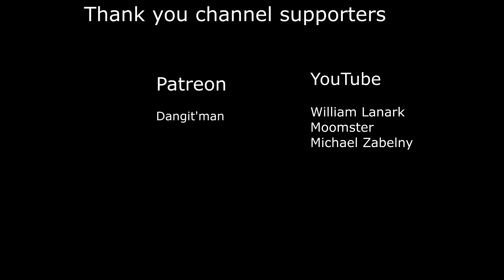Pre Raid Warm up - Subsistence E150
Subsistence is a sandbox, first person, solo or co-op, PvE open-world survival game. Struggle to build a base and gear-up in the hostile environment. Defend yourself from wildlife and AI hunters (who also build bases in the world). Progress your base technology for advanced item crafting and upgrades. Farm crops, raise small animals and harvest and refine resources to rise in dominance in the world. If you enjoy open-world sandbox survival games, resource gathering and grinding to build a base, you may enjoy playing the early access version of the game.